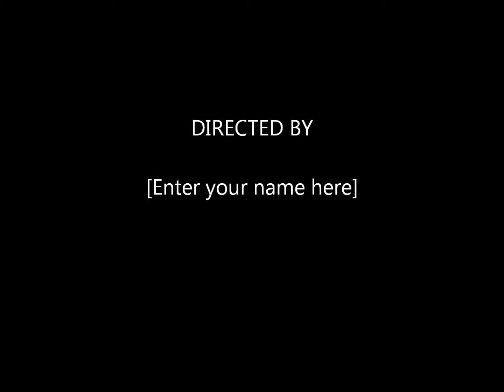{my SIngapore} - Kampung Gelam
my photography journey, a photowalk i did on Kampung Gelam using LumixG2.